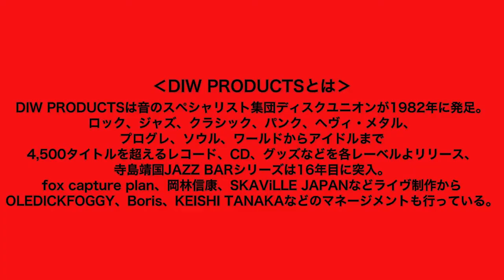ディスクユニオン DIW PRODUCTS とは？ Vol.1 (2017 ver.)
今年もやります! ディスクユニオン主催の本格オーディション第二回
合格者はDIW PRODUCTSよりCD、レコード、デジタルのトリプルフォーマットでリリース!!